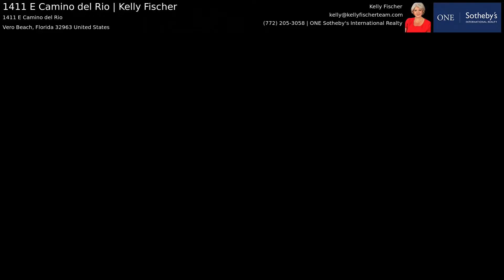Vero Beach Real Estate Agent: 1411 E Camino del Rio Virtual Tour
Looking to sell in Vero Beach?

About Me:
With years of experience helping local buyers and sellers just like yourself, Kelly Fischer knows how to locate the finest properties and negotiate the best deal. She keeps up on all the latest market conditions, government regulations, and upcoming developments -- so you don't have to.

Kelly and her team specialize in professional marketing of real estate across the Treasure Coast of Florida, including Vero Beach, Sebastian, Fellsmere, and surrounding areas. Her team brings well over 25 years of experience to your transaction and their expertise virtually ensures you will have a successful and seamless transaction. With Kelly in your corner, your real estate transaction will be the beginning of a valued relationship for everyone involved.

Kelly Fischer
Kelly Fischer Team at ONE Sotheby's
1401 Highway A1A, Suite 100